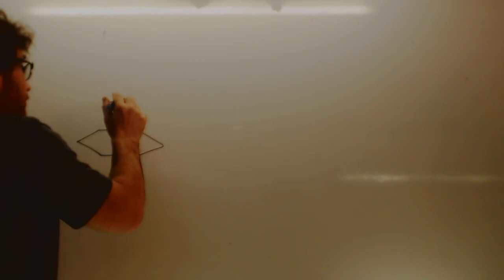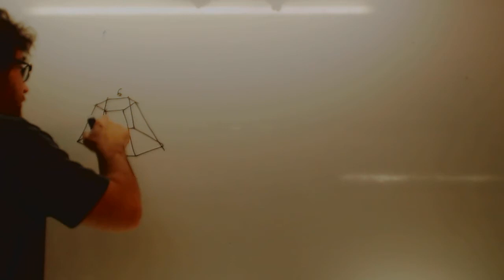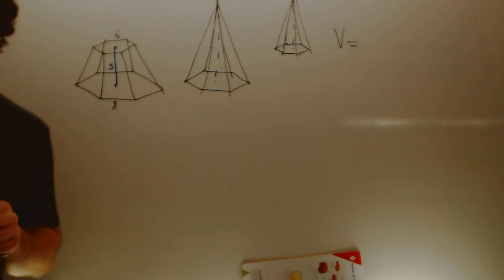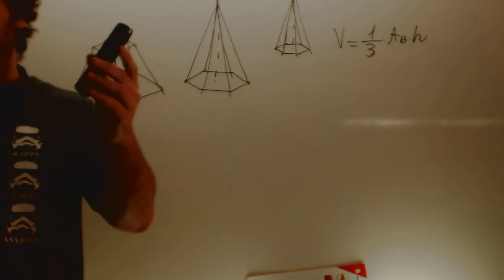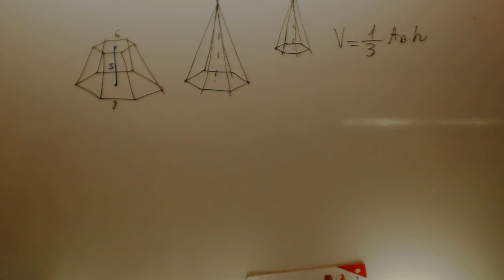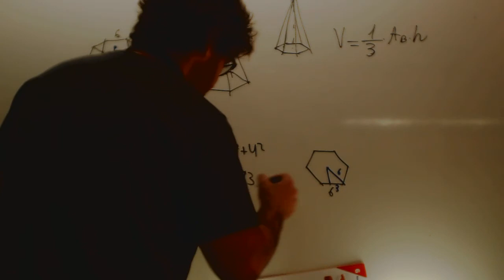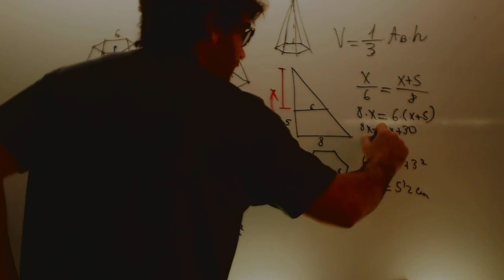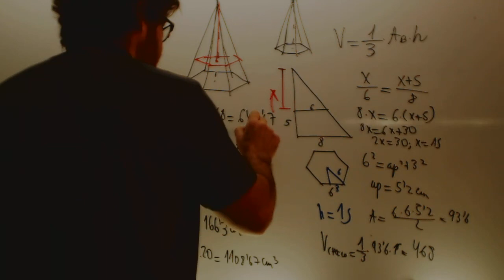Volumen tronco de piramide Matematicas 3 ESO Academia Usero Estepona